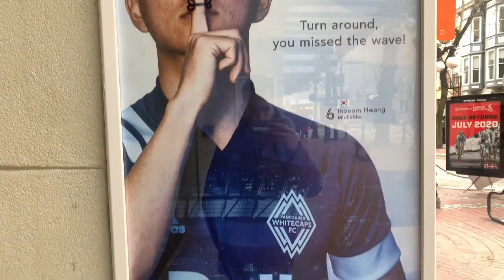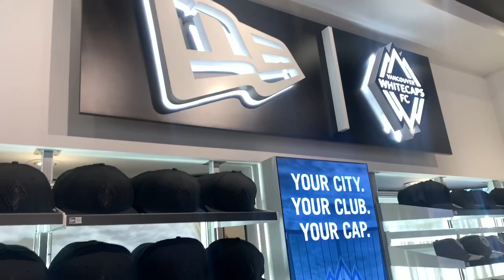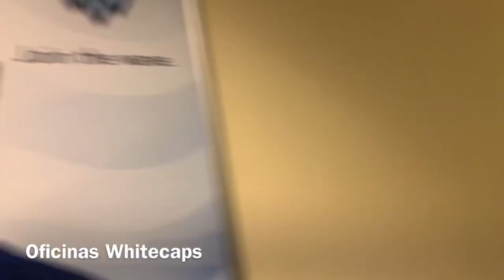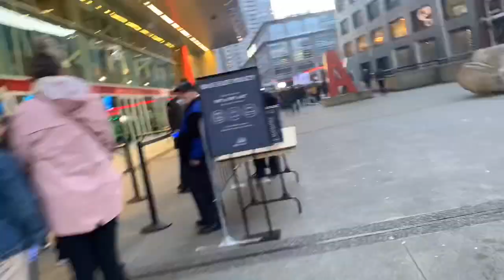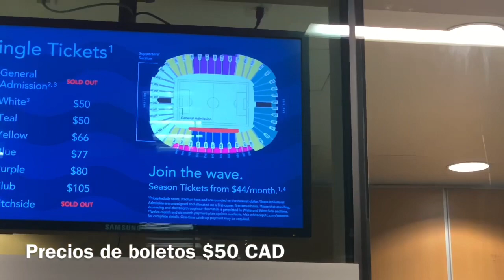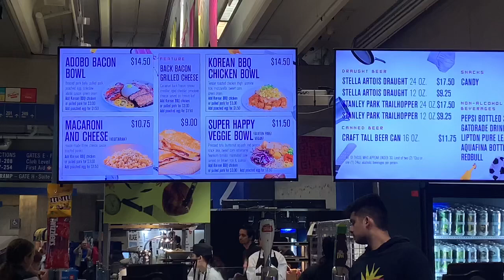Mi primera vez conociendo a los Vancouver Whitecaps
Esta ocasión acompáñenme a visitar al equipo de Fútbol soccer de Vancouver Canadá los Vancouver Whitecaps

Platiqué con Lucas Cavallini el Tanque, conocimos el estadio BC Place y nos metimos hasta la cocina con los Southsiders barra oficial del equipo.